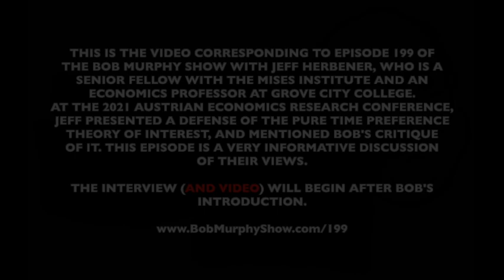Jeff Herbener and Bob Murphy Discuss NEW DEVELOPMENTS in Interest Theory: Bob Murphy Show ep. 199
The video corresponding to ep. 199 of the Bob Murphy Show, which originally aired on May 7, 2021. For more details and relevant links for additional material go to: